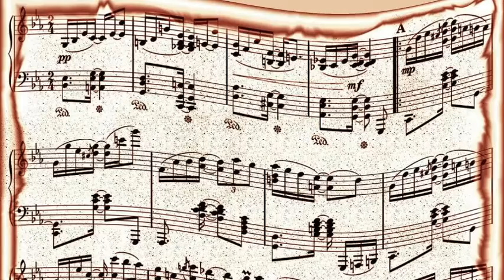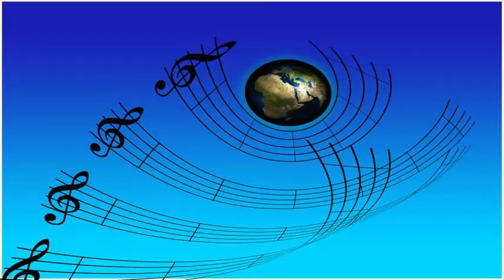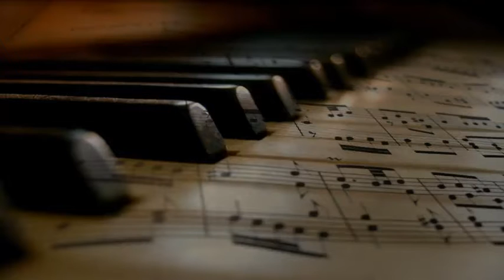Jimmy Forrest - Night Train (1951)